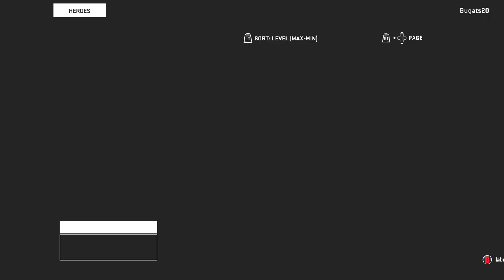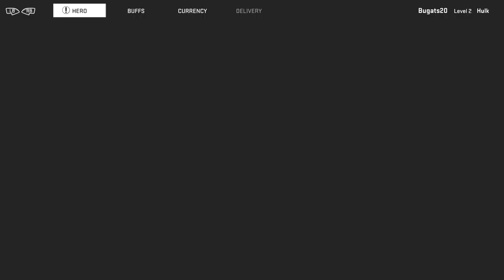MARVEL HEROES BUGATS